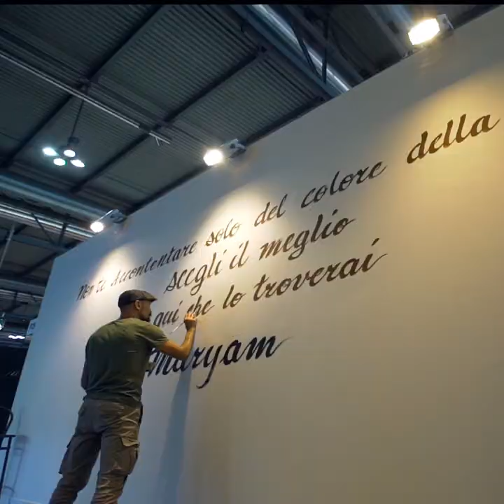lineapelle95 Day 1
Did you miss anything about the beginning of lineapelle95? Have a look at lineapelle95 day 1 mash up to get updated!